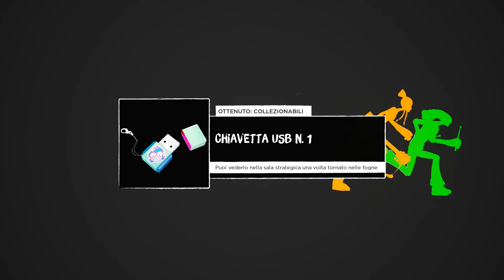No Straight Roads - NSR - Walkthrough gameplay - Parte 9 - ITA [no commentary]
In un regno dominato dal potere straripante della musica, una nuova stella stà ora sorgendo. I Bunk Bed Junction. Loro sono Mayday e Zuke, e sono pronti a far sentire la forza della loro musica alla NSR company.
L'avventura a Vinyl City ha inizio

In a realm dominated by the overflowing power of music, a new star is now rising.
The Bunk Bed Junction. They are Mayday and Zuke, and they are ready to bring the strength of their music to the NSR company.
The Vinyl City adventure begins